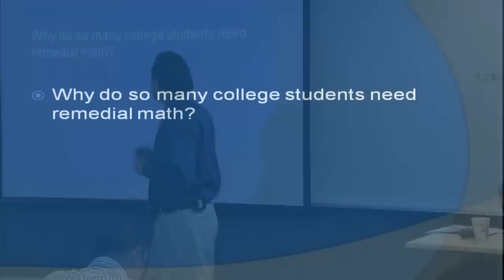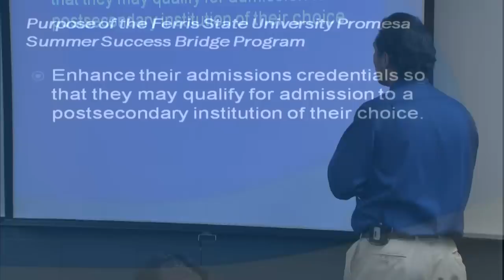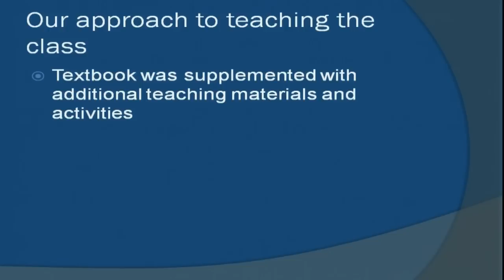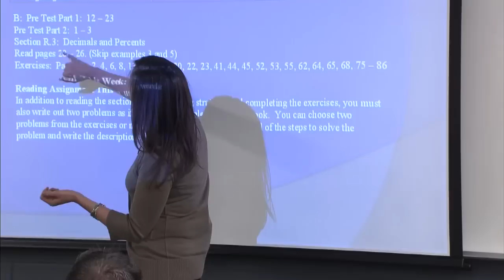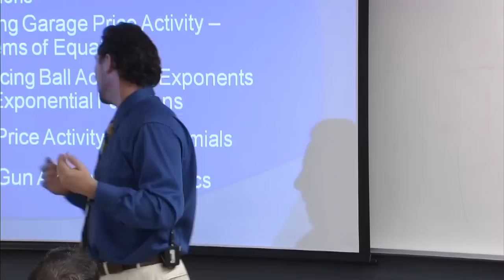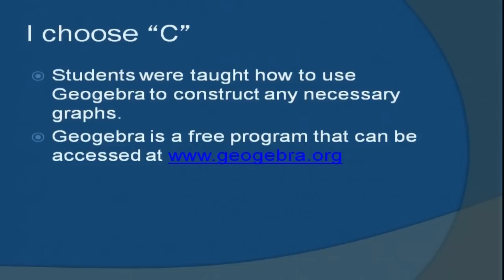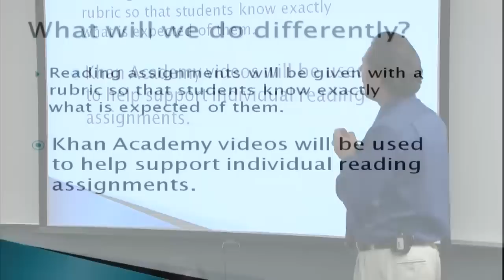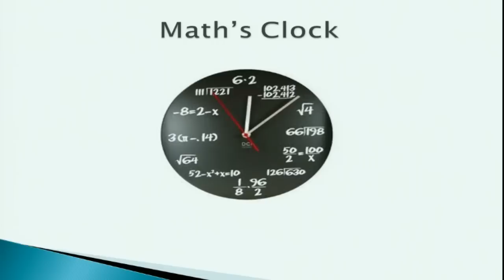Math Seminar: Mental Abuse To Humans by Pat Bentley and Erin Burke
Why do so many college students need remedial math?  Why do so many of those students then continue to struggle with the subject?  Why does the thought of even having to take a math class cause immediate anxiety?  Two math teachers taught an Introductory Algebra course at a unique summer program through Ferris State University that was designed to combat those specific problems.  During this seminar, they will share some of their strategies for teaching remedial math at the college level, emphasizing reading and writing in the discipline.